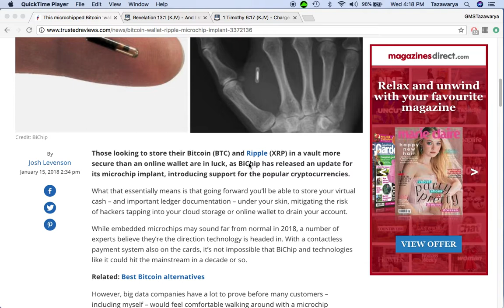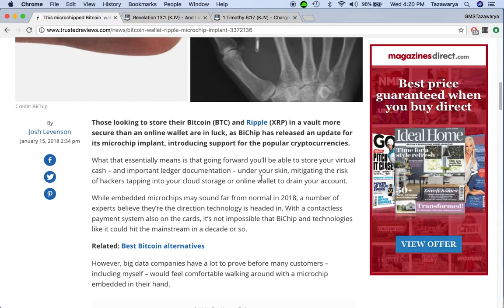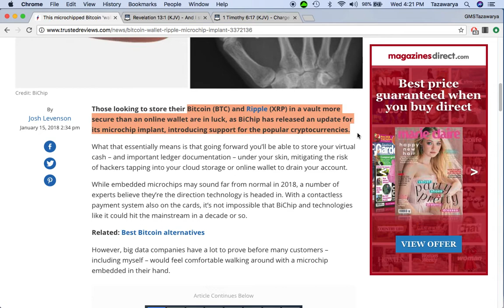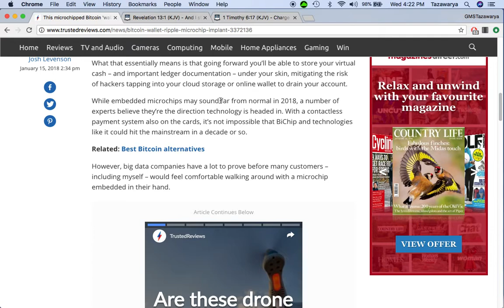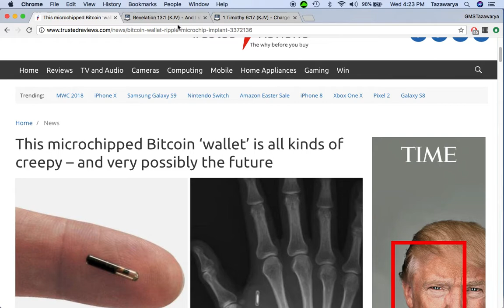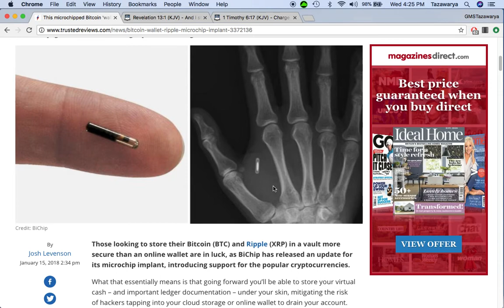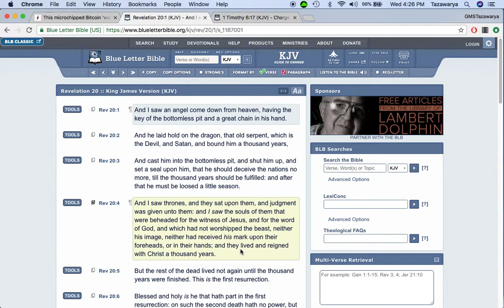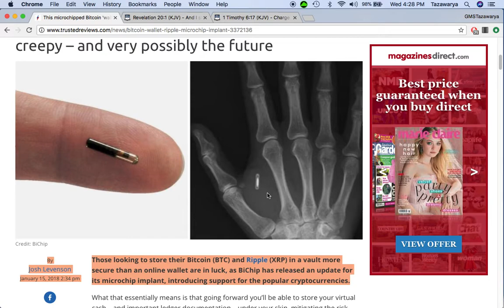Rfid Chip Update: Bitcoin Is Coming Out With BiChip